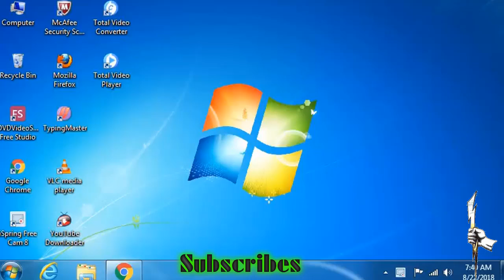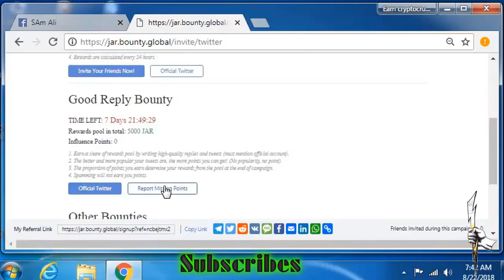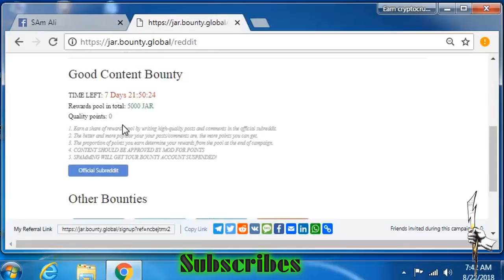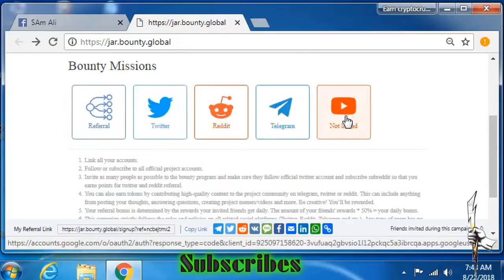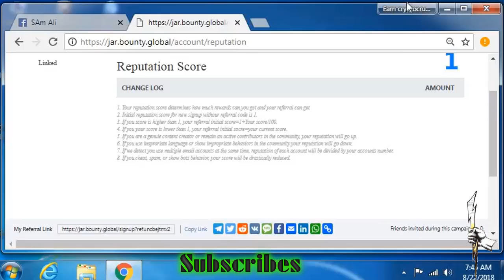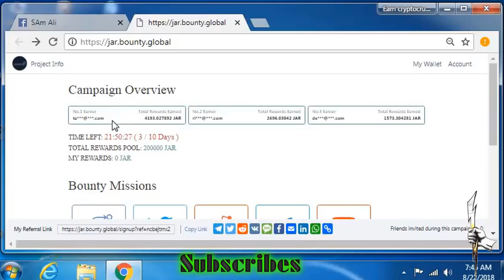Jarvis Bounty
Dont Miss !
BIG BOUNTY FROM @@JarvisplusAI
How GET Jar
2, Connect Your'e Twitter, Reddit, Telegram and Youtube